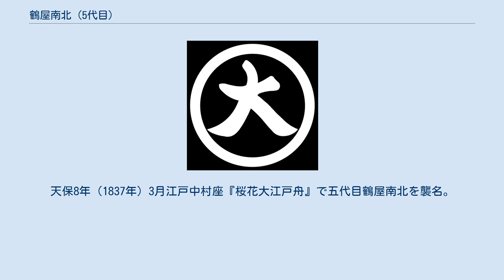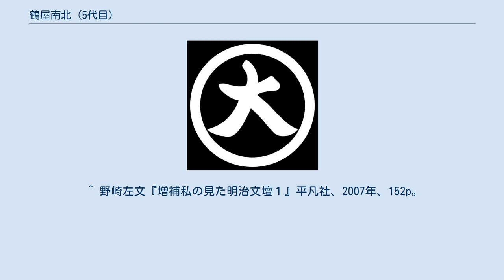鶴屋南北 (5代目)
五代目 鶴屋 南北（ごだいめ つるや なんぼく、寛政8年（1796年） - 嘉永5年1月21日（1852年2月10日））は江戸後期の歌舞伎役者・歌舞伎作者。
本名、松本源三郎。
俳名は可祐、屋号は鶴屋、紋は丸に大の字。
 定紋の丸に大の字 父は江戸深川八幡宮境内にある二軒茶屋の主人松本歳右衛門。
その三男として生まれる。
寛政12年（1800年）、二代目勝俵蔵の養子となり芝居の世界に入る（四代目鶴屋南北の娘婿・勝兵助の養子の説もあり）。
 享和2年（1802年）、南北丑右衛門の名で江戸市村座の「當奥州壺碑」の舞台に上がり、道化役の鶴屋南北家の家紋「丸に大の字」を使用する。
その後も舞台活動を続けるが、文政4年（1821年）頃、狂言作者に転向。
靏峯千助と改名。
同年5月江戸河原崎座『敵討櫓太鼓』、7月『玉藻前御園公服』など祖父の四代目鶴屋南北の脚本に参加する。
のち、鶴屋孫太郎と改名。
たまさかに舞台に出るときは靏峯丑左衛門の名を名乗り四代目の傑作『絵本合法衢』に出演する。
 こうして舞台活動を続けながらも祖父のスケとして活動、『東海道四谷怪談』『金幣猿島郡』などの傑作脚本の執筆に加わり、文政12年（1829年）立作者となる。
四代目の死後も創作活動は続き天保3年（1832年）に二代目姥尉輔（四代目南北の草双紙のペンネーム）を襲名。
天保8年（1837年）3月江戸中村座『桜花大江戸舟』で五代目鶴屋南北を襲名。
その後も江戸、大阪の劇壇で活躍する。
四代目と区別するために『孫太郎南北』と呼ばれた。
 主として、旧作や四代目の作品の補作、改訂に終始し独創性に乏しかったが、三代目瀬川如皐、二代目河竹新七（のちの河竹黙阿弥）ら幕末、明治期にかけて活躍する逸材たちを育てた功績は大きい。
 行年五十七で没す。
深川・心行寺に葬る。
 ^ 野崎左文『増補私の見た明治文壇１』平凡社、2007年、151p。
 ^ 野崎左文『増補私の見た明治文壇１』平凡社、2007年、152p。